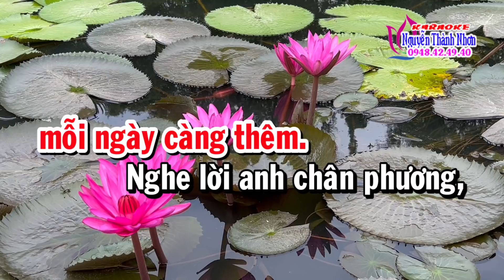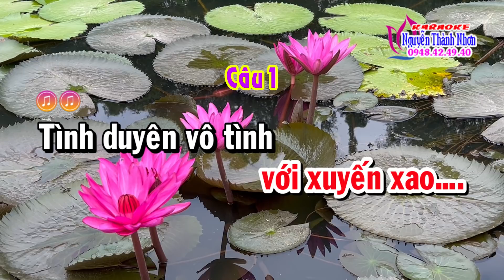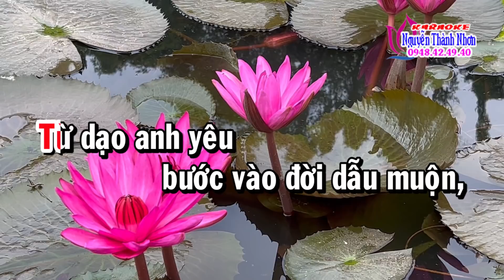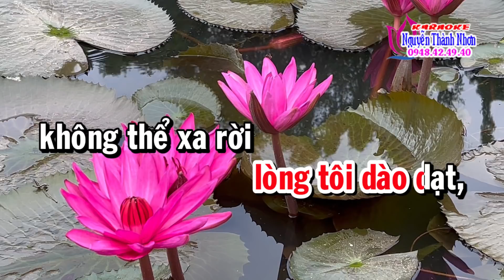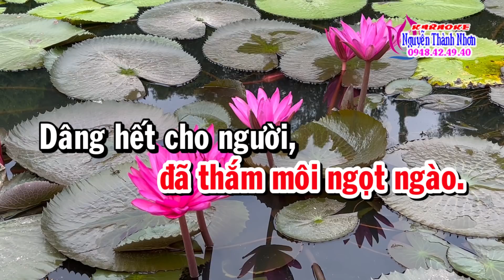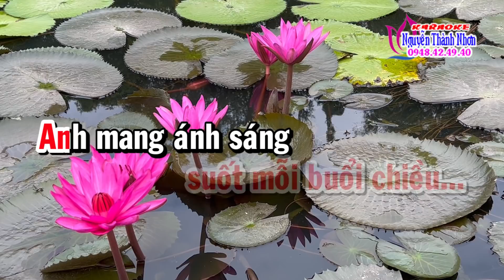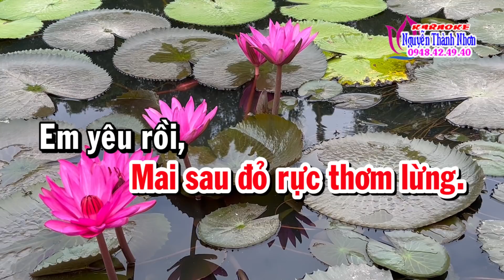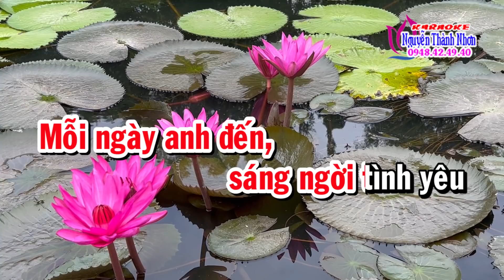Karaoke vọng cổ ĐỜI CÓ ANH - DÂY ĐÀO [Thơ: Như Hằng - Lời vc: Ngọc Phúc]